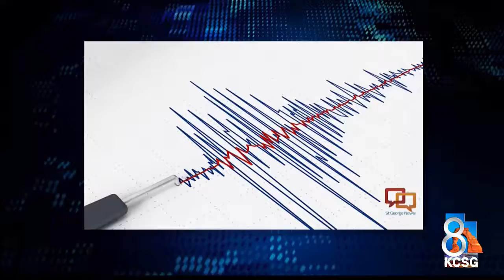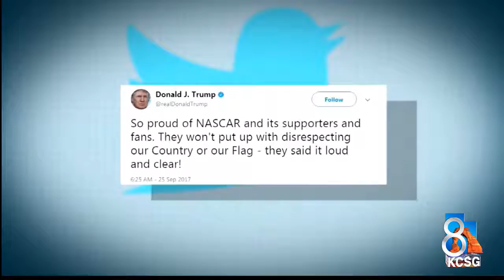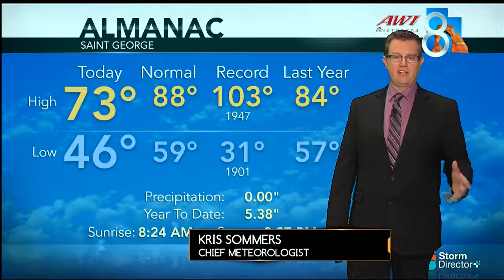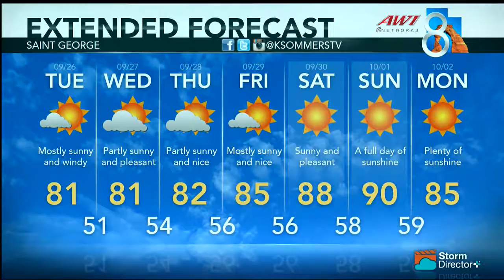St George News September 25th 2017